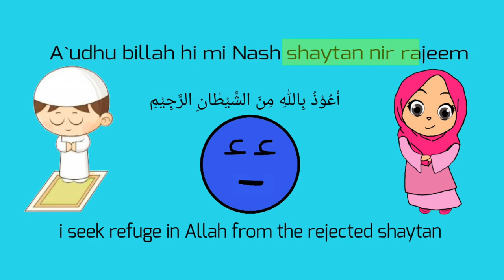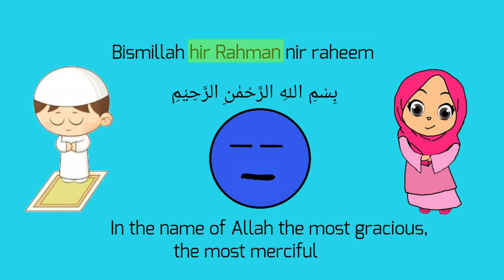Tauz and Tasmia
Tauz:
In Islamic recitations, "Tauz" refers to the phrase "A'udhu billahi minash shaitanir rajeem" (أَعُوذُ بِٱللَّٰهِ مِنَ ٱلشَّيْطَانِ ٱلرَّجِيمِ), which translates to "I seek refuge in Allah from Satan, the accursed." It is often recited before beginning activities or recitations to seek protection from the influence of Satan or evil forces.

Tasmia:
"Tasmia" refers to the phrase "Bismillahir Rahmanir Rahim" (بِسْمِ ٱللَّٰهِ ٱلرَّحْمَٰنِ ٱلرَّحِيمِ), which translates to "In the name of Allah, the Most Gracious, the Most Merciful." It is recited at the beginning of many activities and prayers as a way of invoking the blessings and mercy of Allah.

Both Tauz and Tasmia are integral parts of Islamic recitations, serving as expressions of faith, submission, and seeking protection and blessings from Allah. They are recited by Muslims as a way to start various endeavors or when seeking spiritual protection and guidance.